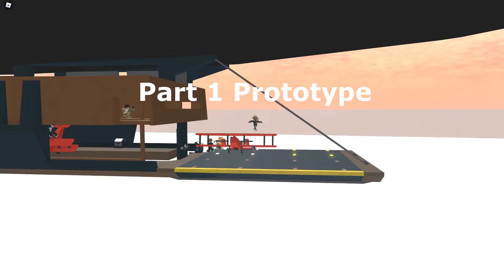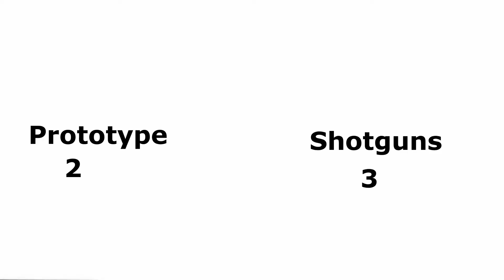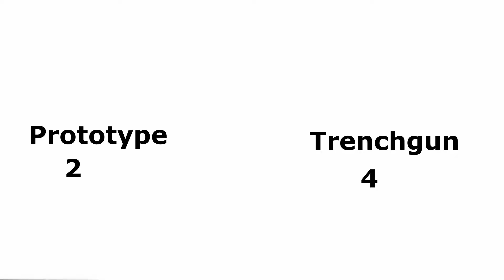Zeppelin Wars Shotguns vs Prototype Machine Gun